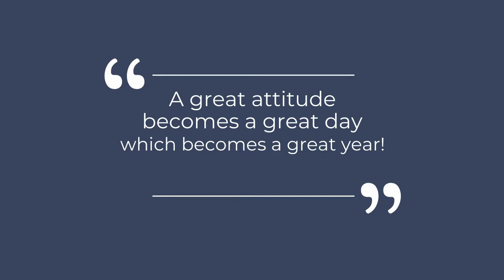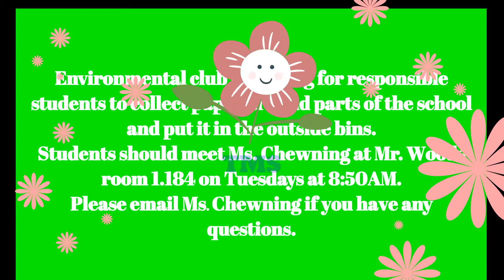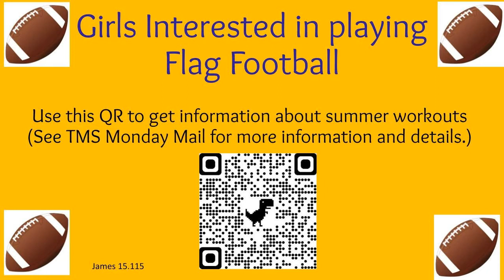May 13th 2021 Morning Announcements